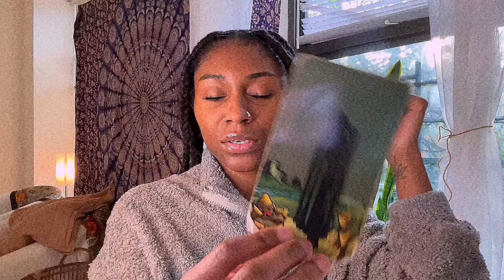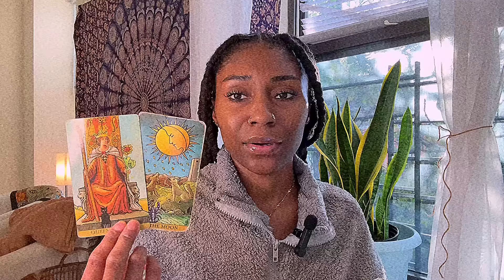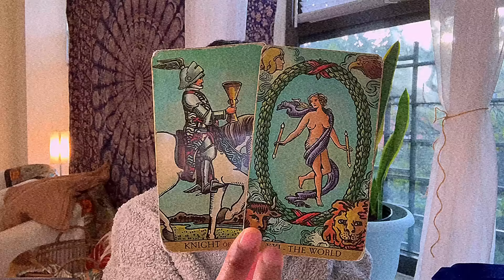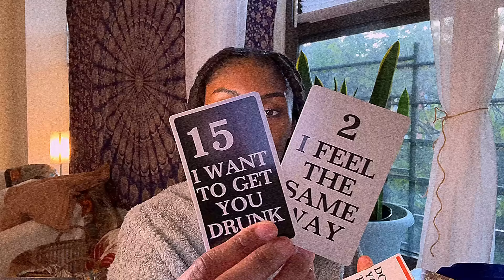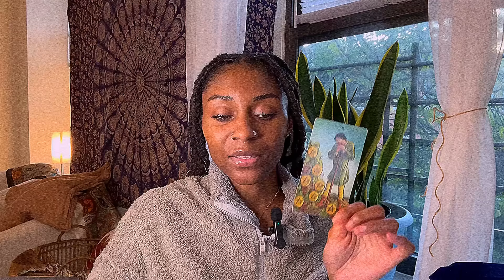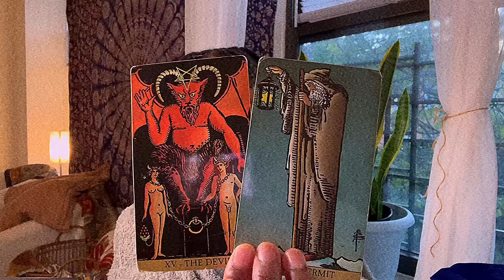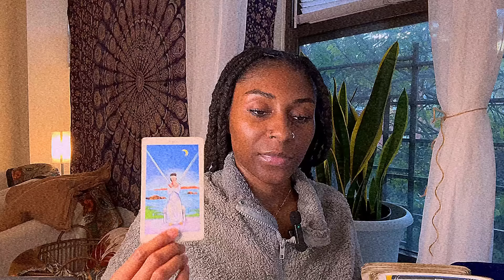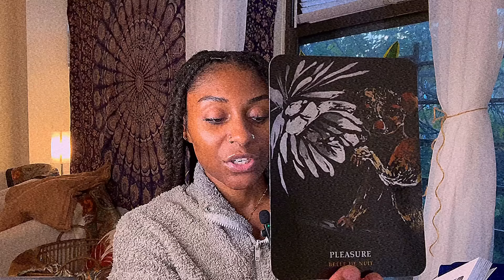Cancer- Living your BEST😍LIFE THIS MONTH! Having fun and LOOKING AMAZING. Cancer November 2024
Intro 00:00
General messages 01:05
Singles reading 10:06
Person on your mind 17:28
Money/career messages 28:15
What do you need to know? 39:25
Blessings coming to you in November 46:30
Week 1 51:40
Week 2 53:35
Week 3 55:59
Week 4 58:50
Oracle 01:00:43
Outro 01:03:19